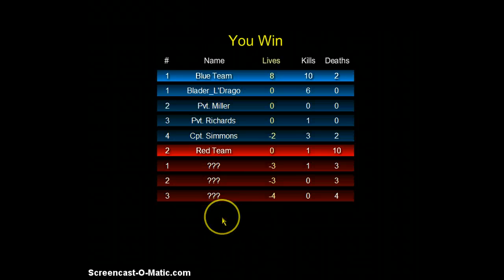Let's play Raze!- Filipino gamer is n00b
i already completed human campaign but not alien